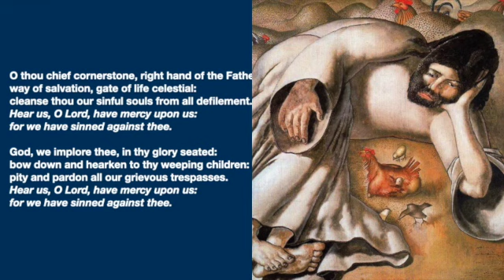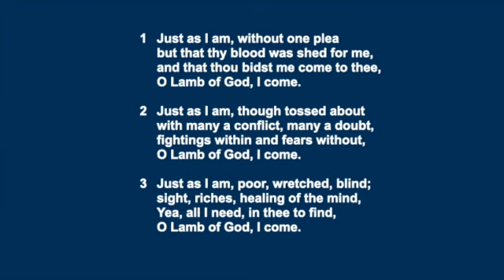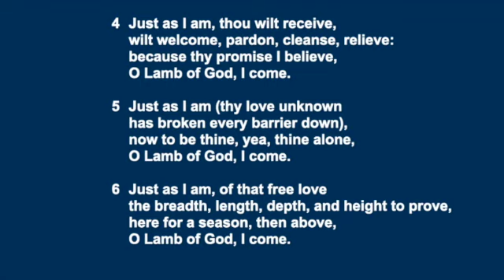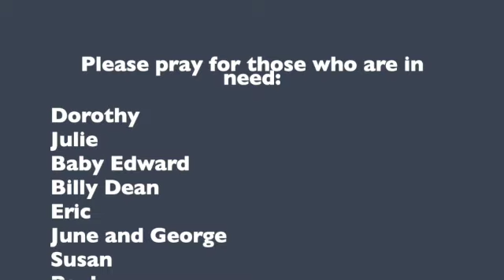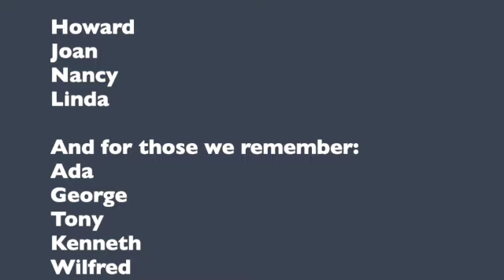Sunday worship from St Luke's and St Chad's, Skerton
God of difficult places.

What does Jesus's time in the wilderness mean for our own lives?

Find out in our online worship from St Chad's and St Luke's, Skerton!

Join us as we worship God though readings, reflections and music contributed by members of our worshipping community.

Although church is closed for worship at the moment, we continue to pray each day for Skerton, its residents, and for the wider community.

If you would like to ask for prayer, to join our Lent course or help contribute to our online worship, please do get in touch.

Rev'd Caitlin
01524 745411